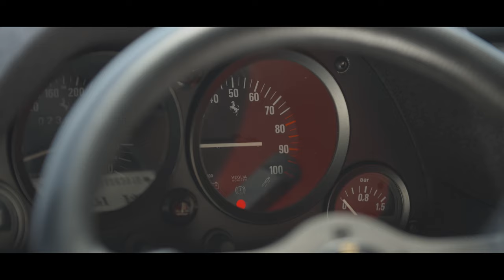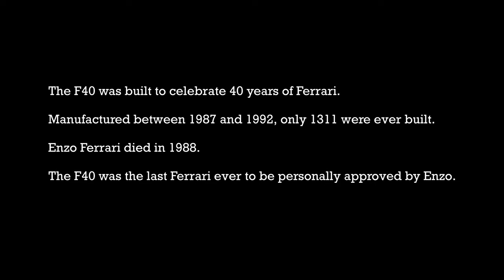The Ferrari F40: Enzo's Greatest - SentiMETAL Ep.13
An F40 unlike any other

This specific UK-based F40 has a fascinating history. Its owner, Dawie Theron, has been a Ferrari addict since he was in school and was often called “Dawie Ferrari” by his classmates. After decades of hard work, and plenty of encouragement from his wife, he finally bought this – his dream car – in 2018. He wanted to experience the car on home turf here in South Africa and imported it temporarily. Before it returned to the UK, he availed it for this shoot.

F40 ETA (as the car is called thanks to its number plate) was successfully raced, an honour that sets it apart from most F40s. Additionally, being one of the earlier cars, it also features the purer specification of “non-cat, non-adjust”. This means the exhaust manifold has no catalytic converter and the suspension is not adjustable as the later cars are. Today this specification F40 is one of the most collectable “modern” Enzo-era cars.

As Furlonger Specialist Cars explains, this particular F40 (car #83916) has a very rich history.  A total of 1 337 units of the F40 were produced (some sources claim 1 315 and others 1 311), however, this car is 1 of only 30 F40 Competizione race cars converted by F40 specialists worldwide. It has British and international racing history and is also the most successful racing F40 in the UK.

It was delivered new to the racing driver, Vito Coco in Catania, on 22 January 1990 and subsequently retained in the Italian's personal museum (having done minimal mileage) before being imported into the UK by Maranello Concessionaires in January 1998. At this time, the multiple championship-winning race driver and internationally acclaimed proprietor of Italia Autosport, John Pogson, acquired car #83916 on behalf of a client. In 1999, 2000 and 2001 this F40 became the most successful racing F40 in the UK by winning the Maranello Championship, the Intermarque Championship and the Ferrari Porsche Challenge.

The driver of the F40 was John Pogson himself, with support from the Italia Autosport racing team. Unlike the other 29 F40 Competizione cars, all of which have been modified beyond the point where they can be taken back to original factory specification, a substantial number of car #83916's parts, including its front bonnet, rear lid, wheels, suspension components, seats and steering wheel, were removed and dry stored whilst the car was in Competizione form.

Additionally, helicopter tape was used to protect all exposed carbon-kevlar surfaces. Car #83916 had a 57% “race entered to victory” ratio, having won 28 times from 49 races in its 3 seasons of racing. It won 8 pole positions and notched up no fewer than 32 fastest laps. It finished close to 90% of its races. In 2011, Italia Autosport, under the guidance and scrutiny of Pogson, re-commissioned the car back to original factory specification using the original, dry-stored parts. The engine and gearbox were fully rebuilt and it has covered very few kilometres since then. The car was subsequently entered in the Ferrari Owners Club's 2011 National Concourse at Heythrop, in which it won its class.

There is not a single angle on this car that doesn’t grab your attention. And when we lift the large engine lid and rest it on its support arm, we're treated to the full, inviting view of those wide rear tyres and the exposed drivetrain.

The red bucket seats, cloth-trimmed dashboard and stripped out cabin illustrate the car’s pure intent as an unadulterated driver’s car – just the way Enzo intended. After all, Il Commendatore’s first love was always racing cars.

The total lack of creature comforts didn’t deter Dawie from fully enjoying the driving experience the day he took delivery of the F40 in England. He and a friend packed their small weekend bags in car #83916 and headed straight for Italy!

0:00 Intro
1:32 Driving The Ferrari F40
2:02 First Driving Experience
3:36 Buying a Ferrari F40
4:20 Pre Existing Modifications
5:22 First Time On A Track
7:23 Conclusion
8:40 Outro

Specification

Car: Ferrari F40 (1989)
Engine: 2.9-litre twin-turbocharged V8
Power: 352 kW at 7 000 rpm
Torque: 577 Nm @ 4 000 rpm
Gearbox: 5-speed manual
Weight: 1 100 kg
Top speed: 324 kph
0-100 kph: 4.1 secs